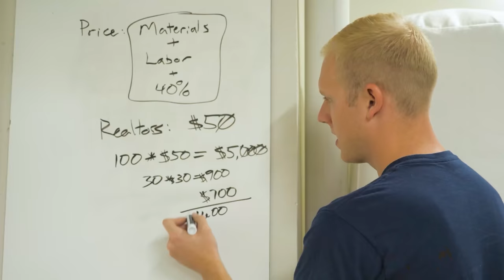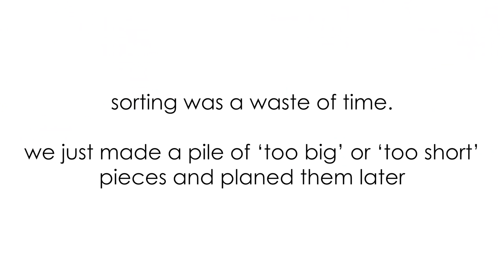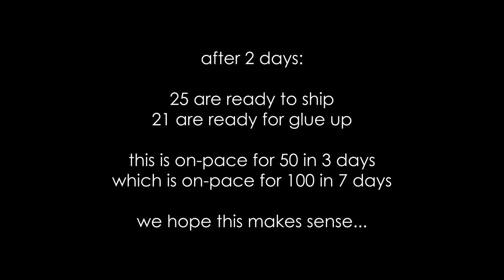we built 25 cutting boards in 2 days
Track Saw:
Fuji Sprayer:
Fastcap Lefty/Righty Tape Measure:

Camera Gear:
Main Cam: